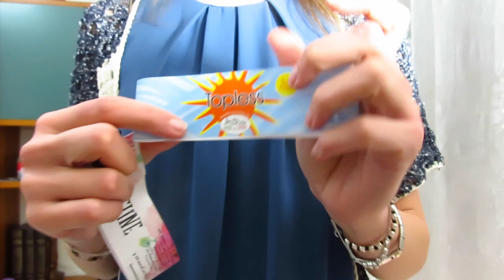Giacchetta / Kimono Stella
Una semplice giacchetta facile da realizzare e indossabile indi diverse occasioni. Il modello prevede con una sola cucitura sotto le braccia e l'utilizzo di due filati: 200gr del Jacqueline e 100gr del Topless.